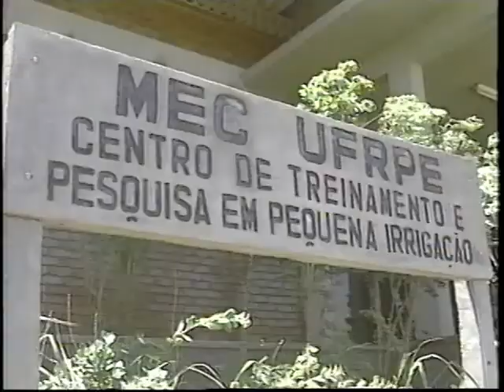CENTRO PESQUISA PEQUENA IRRIGAÇÃO SERRA TALHADA 02 1995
Vídeo produzido pela equipe da Coordenadoria de Comunicação Social, em 1995, para o programa Minuto Rural.